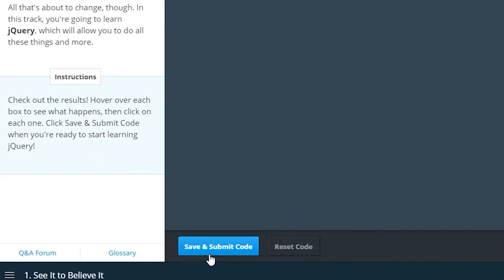ازاى اتعلم لغات البرمجة بطريقة تفاعلية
الحلقة #7
تعتبر لغات البرمجة مدخل هام لمجال الكمبيوتر والإنترنت ويتيح تعلمهم فرص أكبر ومجالات أوسع للعمل. ويعتبر موقع Codecademy من المواقع المفيدة في هذا المجال ولا سيما أنه يستعمل أسلوب تفاعلي وبسيط يساعد المتعلم على الإرتقاء بمستواه العلمي.
يوجد في الموقع كورسات عديدة مثل Ruby , Python , PHP , Java script , Jquery , Html , Css وغيرها من الدورات التعليمية.
الموقع مجاني ويساعدك على التطبيق وتقييم نفسك بالنسب المئوية للدراسة وعد أيام المذاكرة المتتالية وغيرها من الميزات.

أحمد سامي على تويتر

Recording Gear:
Video : Samsung Camera ST200F
Audio : Zoom H1 Mic

Prepared and Presented by : Ahmed Samy
Directed and Edited by : Mahmoud Ahmed